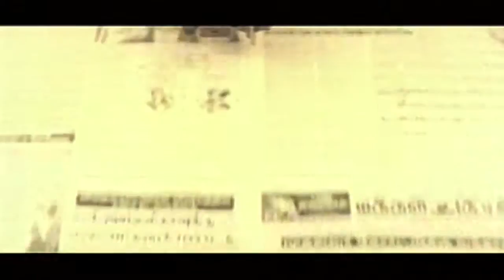Arjun Emotional Dialogues In Court Scene || Gentleman Movie || Arjun, Madhubala